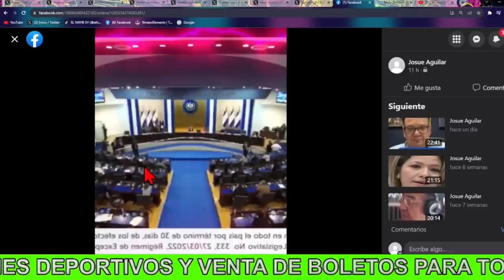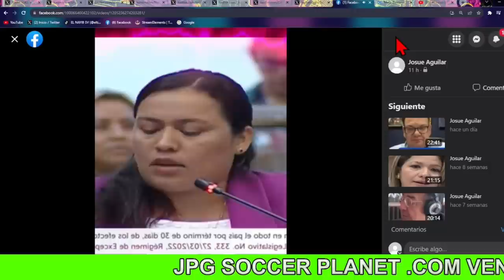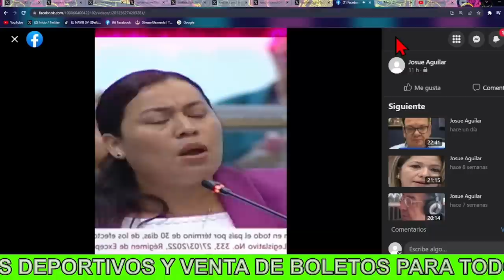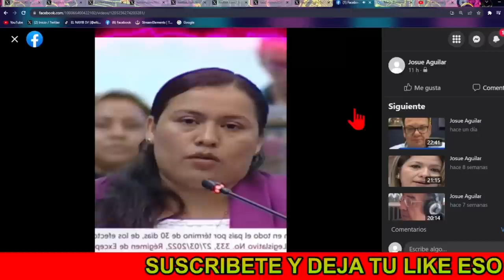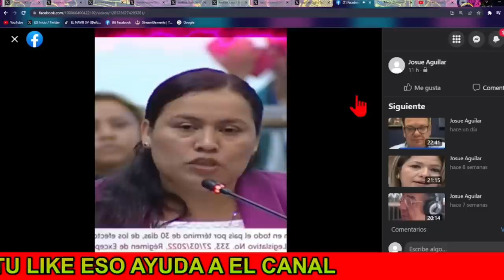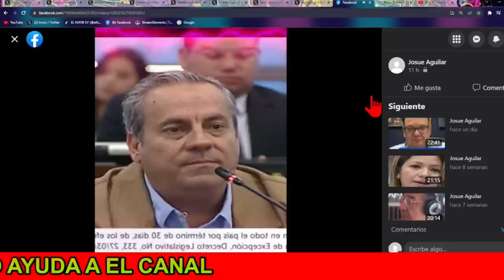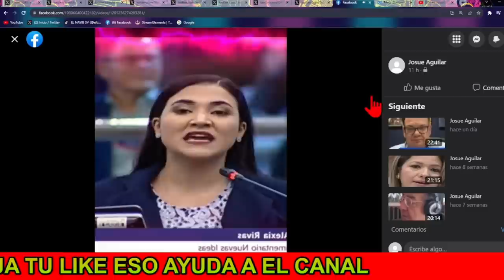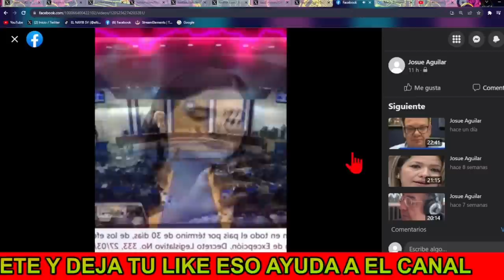!Bombazo¡ Nayib Bukele No Puede Creer Marleny Funes le Exige Que Quite el Regimen Y Liberar mareros